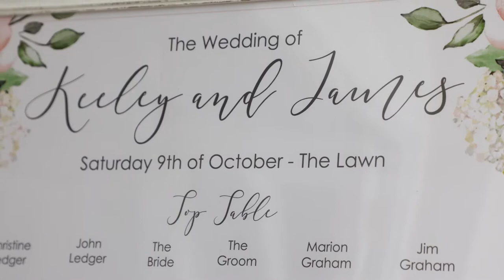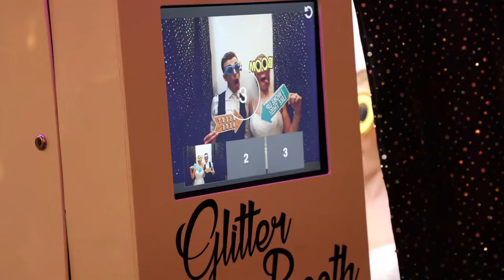James & Keeley's Wedding Video HD (Full Version)